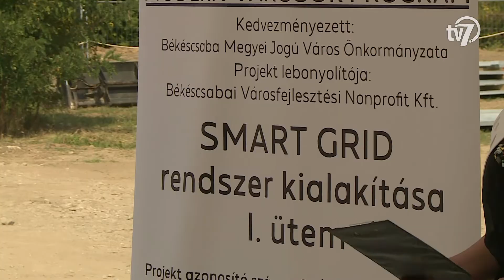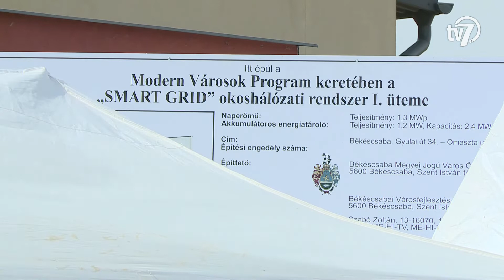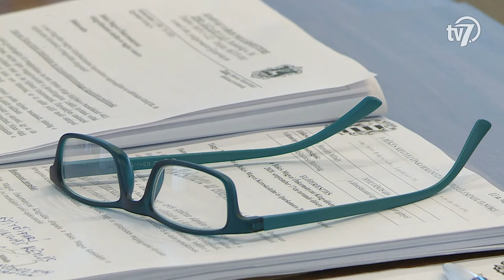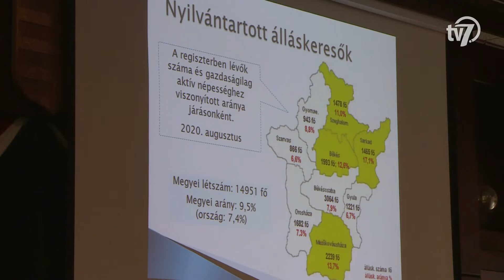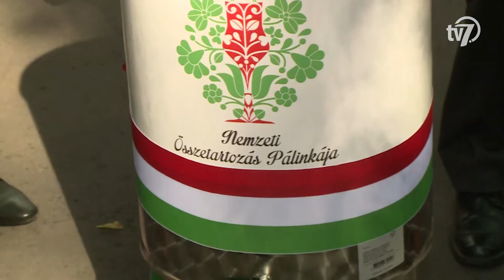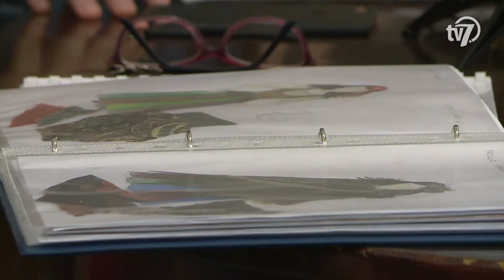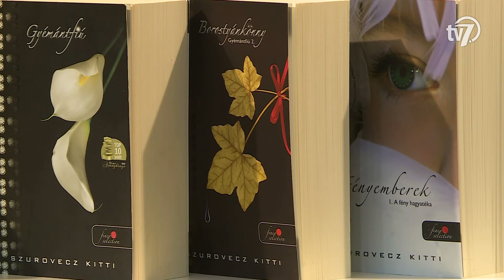Békés megye hírei - Híradó - 2020. 09. 18.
1. Csütörtökön ünnepélyes keretek között tették le a Smart Grid rendszer I. ütemének részeként a békéscsabai napelempark alapkövét a Vívócsarnok mellett. A Modern Városok Program segítségével a megyeszékhelyen komplex energetikai rendszer épül, amelynek célja a fenntarthatóság és az energiahatékonyság. A projekt 3,7 milliárd forintból valósul meg.

2. A Békés Megyei Önkormányzat Közgyűlése ülésezett csütörtökön a Békés Megyei Kormányhivatal épületében. A korábban a megyeházán zajló tanácskozás helyváltoztatását a pandémia indokolta.

3. Idén is elkészült a Kárpát-medencei nemzeti összetartozás pálinkája, ami magyarországi és határon túli párlatokból állt össze. A pálinkákat egy Gyulán már hagyománynak tekinthető ceremónián öntötték össze. A díszes palackokba töltött italt többek között a közjogi méltóságok kapják majd ajándékba.

4. A magyar népmesék formavilágát és nyelvezetét idézi fel a Békéscsabai Jókai Színház és a Viharsarok Táncszínház közös produkciója. A Holló Jankó című mesejáték rendezője elmondta: azon dolgoztak, hogy modern formába öntsék a klasszikus népmesét.

5. Régi-új kötetét mutatta be Szurovecz Kitti a Békés Megyei Könyvtárban, szerdán. A békéscsabai kötődéssel is rendelkező író munkásságában komoly szerepet kap a romantika mellett a lélektan is.

6. Százhuszonnyolc csapat mérkőzik meg a MOL Magyar Kupa 2020/2021-es szezonjának főtábláján és próbálja meg kivívni a továbbjutást, köztük a szezonban még mindig veretlen Békéscsaba 1912 Előre is. Az NB II-es együttes a harmadosztályú Váccal játszik szombaton.

7. Első pontjának, pontjainak megszerzésére készül, de nehéz helyzetben van a Békéscsabai Előre NKSE az MTK elleni NB I-es bajnoki mérkőzés előtt. A csapat keretéből többen is megsérültek, ráadásul egyik kölcsönjátékosát is elveszítette az együttes, mivel Vámosi Pannát visszarendelte a Debrecen.